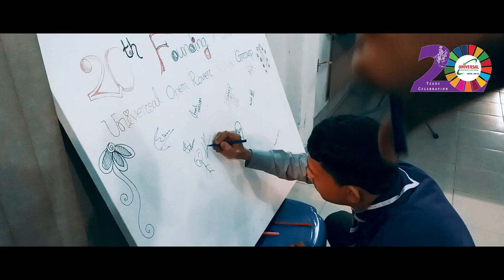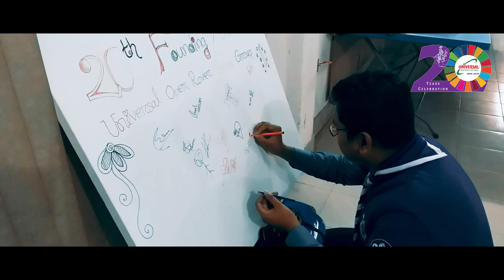Ending View, Bangladesh Scouts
We live in society. So we must learn to live in peace and amity with others. We have to respect others life and property. We have a lot of duties and responsibilities to the society.

Happy Scouting